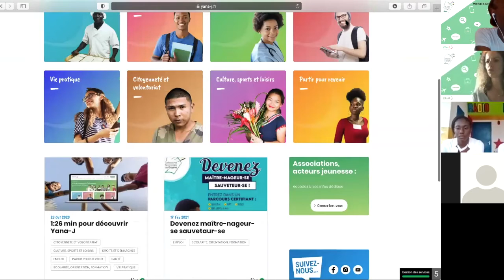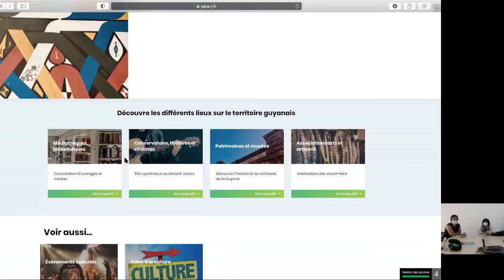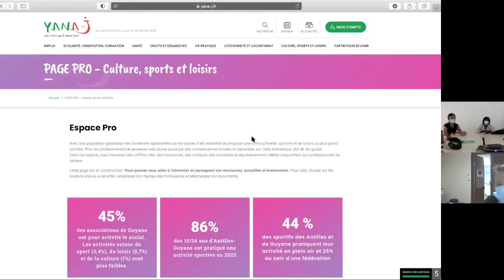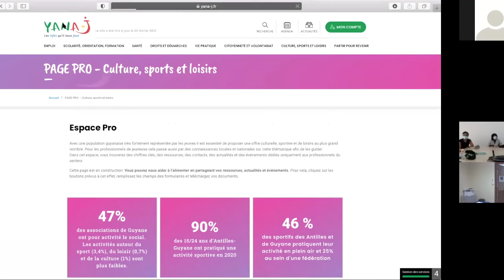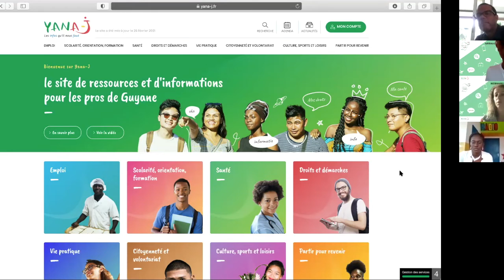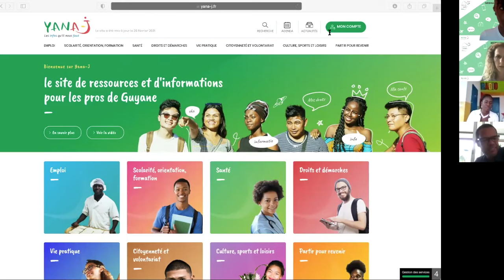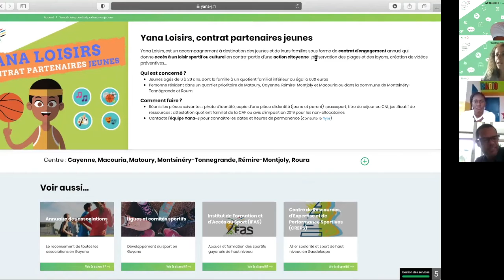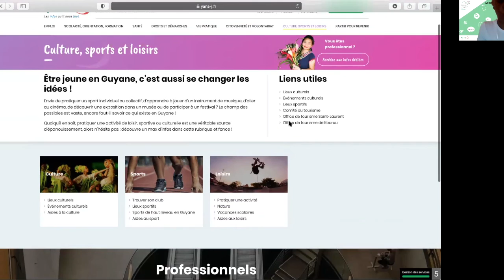Webinaire Yana-J Live #7 : Culture, sports et loisirs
Découvrez le replay de ce 7e Webinaire Yana-J Live consacré à la thématique Culture, sports et loisirs, avec les témoignages de 2 jeunes du dispositif Yana Loisirs - Contrat Partenaires Jeunes.

VOUS ETES UN PROFESSIONNEL ?
🙋‍♂️Vous êtes un professionnel de jeunesse institutionnelle, une association, un club sportif, artistiques et de loisirs, membre du corps enseignant ou une structure approchant et accompagnant les jeunes ? N'hésitez pas à créer votre compte sur yana-j.fr . Vous serez ainsi informés des prochains webinaires, informations et rencontres.